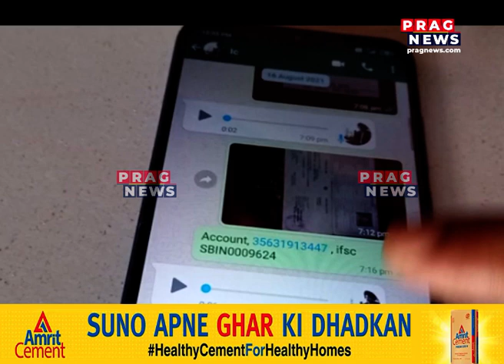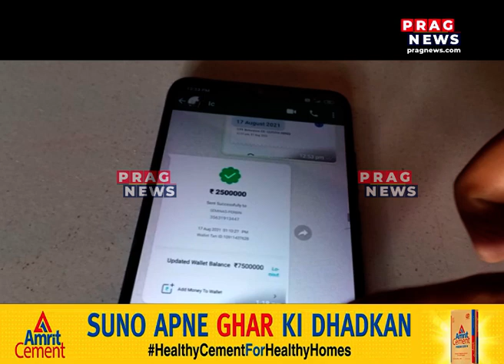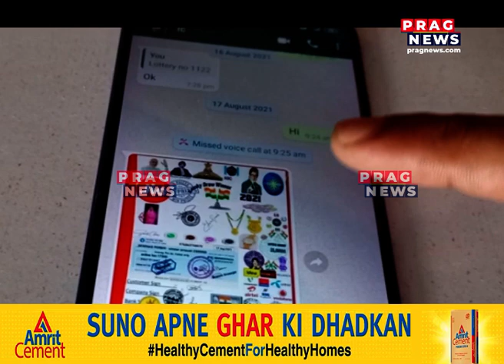Fake KBC Scam: Family Scammed In The Name Of Winning Lottery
Fake KBC Scam: Family Scammed In The Name Of Winning Lottery Watch the full clip to know more about this story.